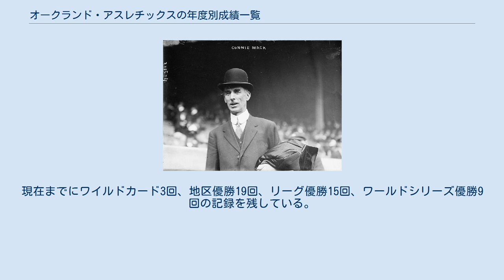オークランド・アスレチックスの年度別成績一覧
この一覧はメジャーリーグのアメリカンリーグ西地区に所属するオークランド・アスレチックスの年度別成績一覧である。
 チーム創設から50年にわたって監督として指揮したコニー・マック。
チームを5回のワールドチャンピオンへ導いた。
スーツ姿で指揮をとる姿はMLBの象徴でもあった。
 オークランド・アスレチックスは、1901年のアメリカンリーグ創設とともにフィラデルフィア・アスレチックスとして誕生。
コニー・マック監督の下、リーグ優勝9回、ワールドシリーズ優勝5回を果たしたが後年は低迷し、1955年、カンザスシティに移転。
しかし低迷は続き1968年、現在のオークランドに移転しオークランド・アスレチックスとなった。
 チームは創設2年目の1902年に初のリーグ優勝。
1910年にワールドシリーズ初優勝を果たした。
現在までにワイルドカード3回、地区優勝19回、リーグ優勝15回、ワールドシリーズ優勝9回の記録を残している。
 凡例